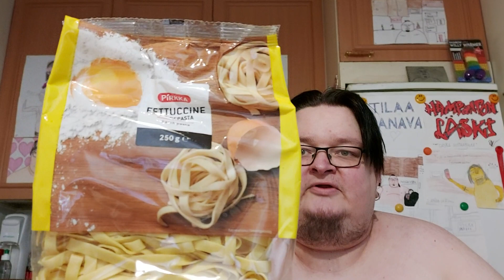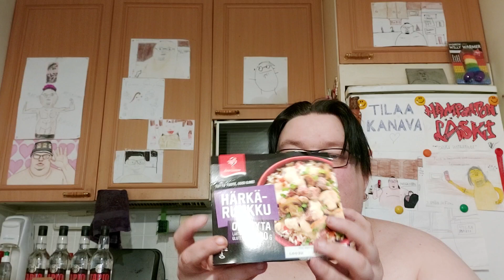Hampaaton läski esittelee ruokaostokset: Osa 136